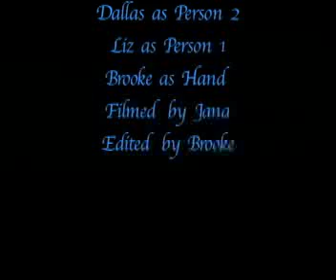Got It There Buddyba